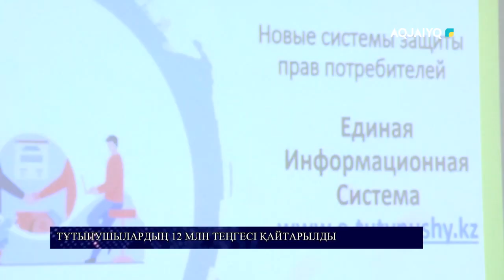ТҰТЫНУШЫЛАРДЫҢ 12 МЛН ТЕҢГЕСІ ҚАЙТАРЫЛДЫ